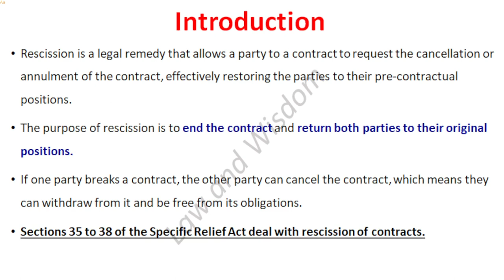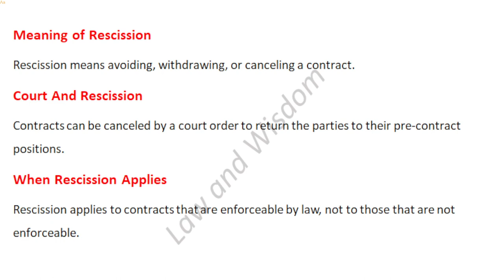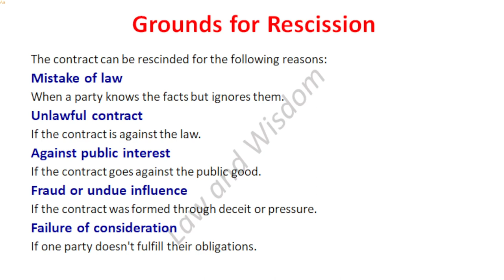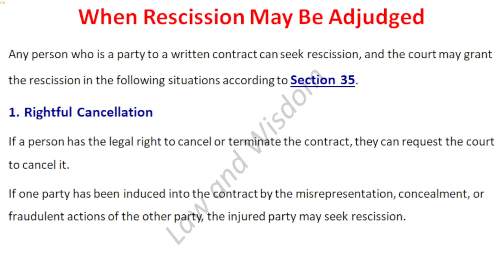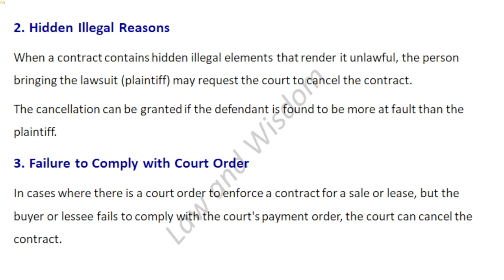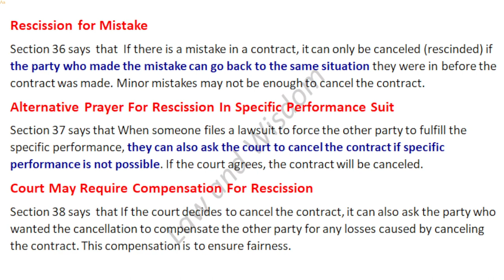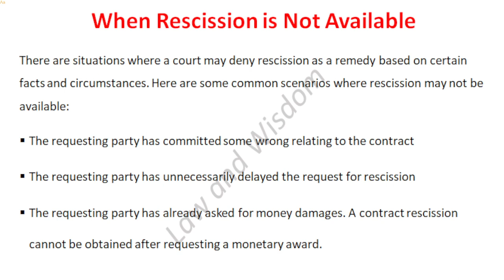Rescission (Cancelation) of Contract || Ayaz Noor || Specific Relief Act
Videos of following subjects of LLB Part 02 & 03 are available on our Channel.

Here are links of Playlist of Subjects:

Criminal Law

Law of Tort & Easement

English Jurisprudence

UK & USA Constitution

Political Science

Legal System

Pakistan Affairs